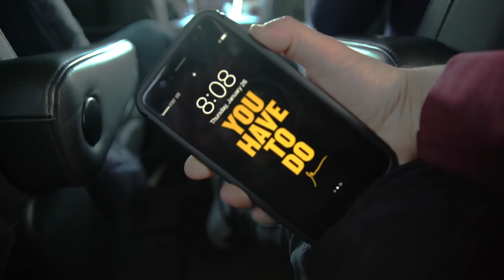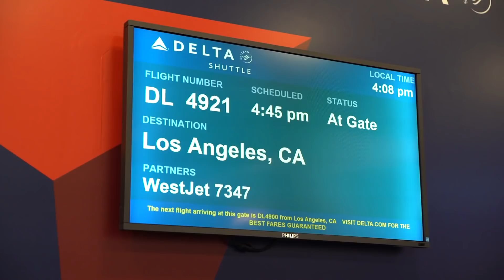С 7 ВЕЧЕРА ДО 2 УТРА // успех бизнес мотивация // Гари Вайнерчук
Гари Вайнерчук  1975, Бобруйск, Беларусь — американский предприниматель, совладелец и управляющий винного супермаркета «Wine Library» в Спрингфилде ), получивший известность как ведущий видеоблога «Wine Library TV».
С 2006 ежедневный видеоблогер на ютубе, автор, спикер, бизнес-тренер.